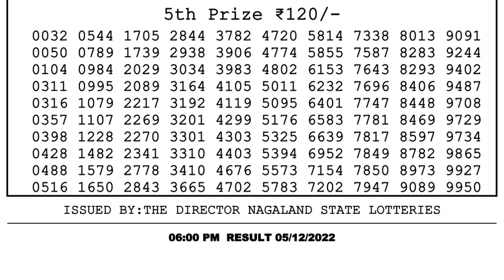🔴Dear Lottery Sambad Live 6pm today 05.12.22 Nagaland State Lottery Result